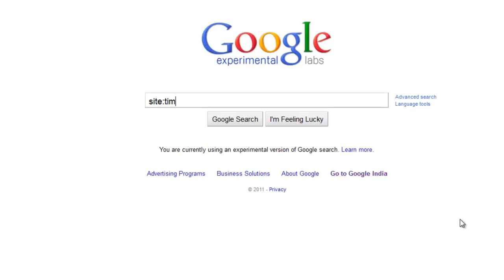Google Similar Images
You can now restrict "Similar Images" option in Google to a particular site using the site: operator.